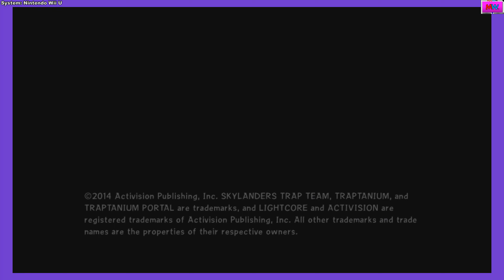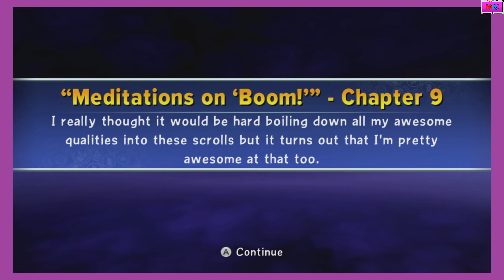So many cannons | Skylanders Trap Team (#9)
I'm going to playthrough chapter 9 in Skylanders Trap Team.
With Commentary. Recorded 5/10/2023 on Wii U.
(Social Media links)
(Talk to me)
Nintendo Switch Friend Code: SW-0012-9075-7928
PlayStation ID: MightyWolfTV2001
Xbox Gamertag: SplatterShot101
(Tags, so people can find the videos easier)